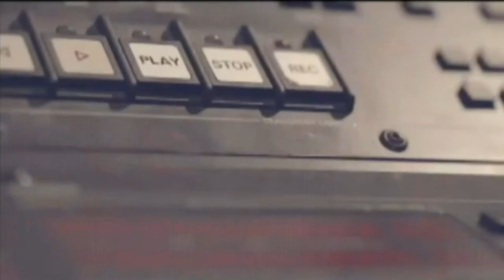Hillary Reynolds Band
This video is an interview with the Boston-based musical group the